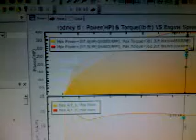Tue, 16 Feb #2